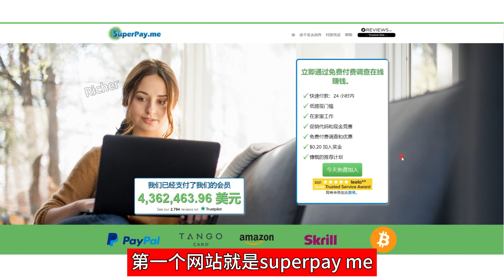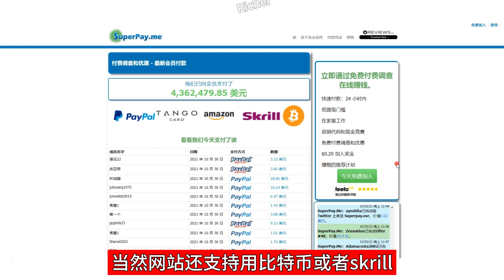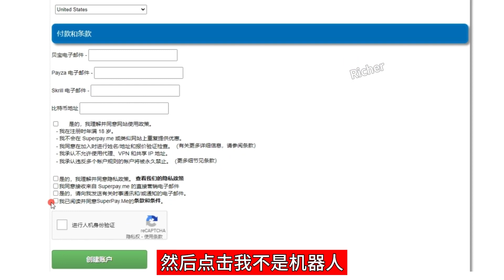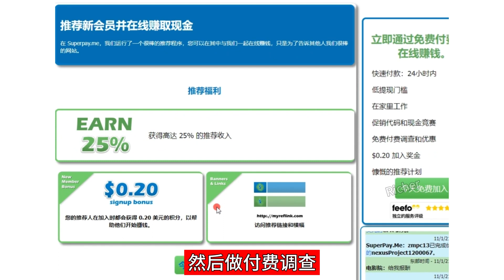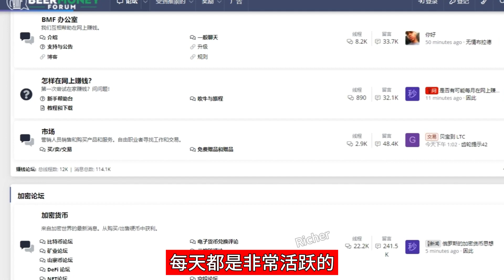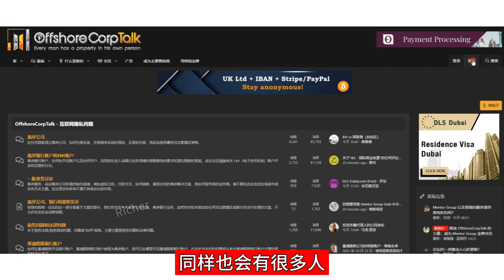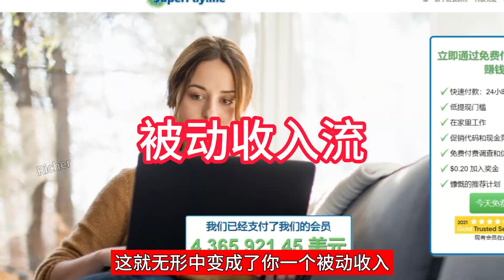2个方法带你轻松日赚$100 网络赚钱方法 网赚方法 在线赚钱的方法 副业推荐 快速赚钱 网赚 赚钱的副业 赚钱项目 网上赚钱｜最快的线上赚钱｜最新赚钱｜Richer 赚钱 2023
2个方法带你轻松日赚$100 网络赚钱方法 网赚方法 在线赚钱的方法 副业推荐 快速赚钱 网赚 赚钱的副业 赚钱项目 网上赚钱｜最快的线上赚钱｜最新赚钱｜Richer 赚钱 2023
🔴这期主要跟大家分享只复制粘贴刷刷视频，让大家轻松日赚100美元的方法
如果大家有什么不明白的地方欢迎给我留言，看到后我会第一时间回复大家的
🔥🔥 其他相关的赚钱视频🔥🔥
🔴在不侵犯版权的情况下搭建自己的电影解说频道，在YouTube上轻松赚钱年入百万
🔴利用谷歌点击轻松提升网站搜索排名并快速赚钱的方法2023，50次谷歌点击赚钱5美元
Richer 赚钱
Hi everyone, Thanks for visiting my channel Your comments, likes, and subscriptions never fail to encourage me!
 NOTICE:
I won't put anything here that I haven't verified and/or personally used myself. Any earnings or income statements, or any earnings or income examples, are only estimates of what we think you could earn. There is NO assurance you will do as well as stated in any examples. If you rely upon any figures provided, you must accept the entire risk of not doing as well as the information provided. This applies whether the earnings or income examples are monetary in nature or pertain to advertising credits which may be earned (whether such credits are convertible to cash or not).